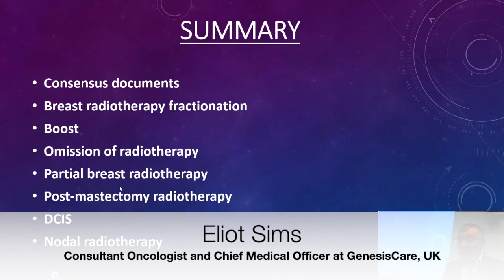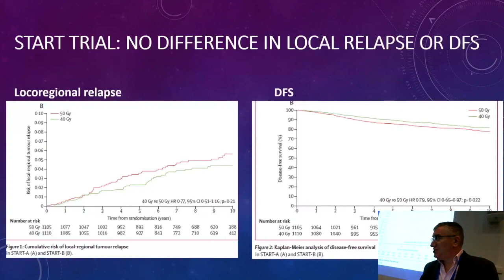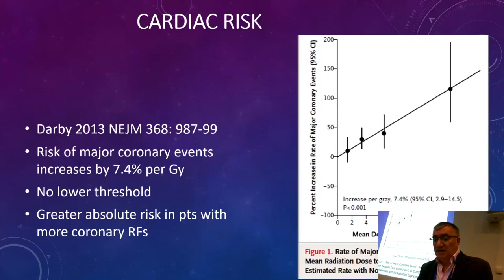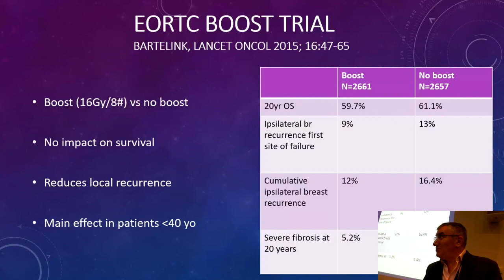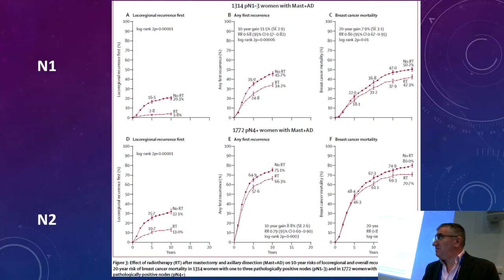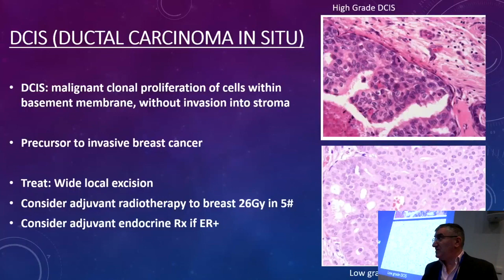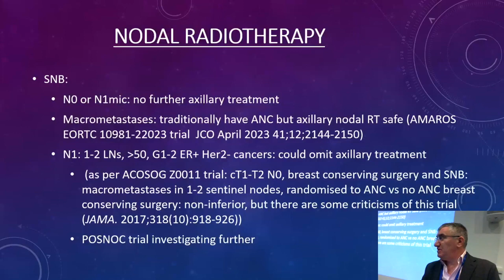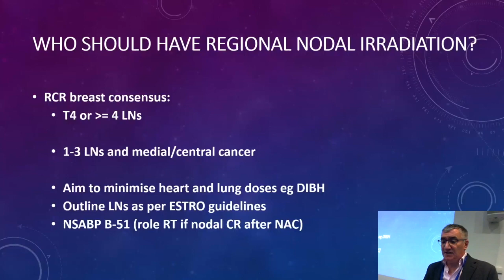Eliot Sims, Radiotherapy update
This is the 15 minute update on Radiotherapy Given by Eliot Sims (Consultant Oncologist and Chief Medical Officer of GenesisCare in the UK). The talk was given in the Breast Course in Aberdeen in July 2023, run Jointly by iBreastBook and GReTA